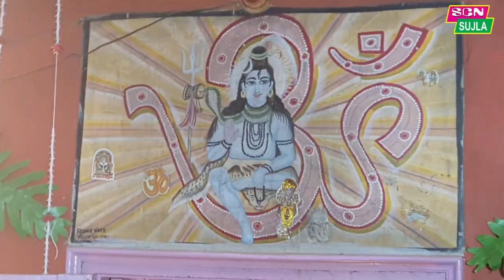बारिश और ठण्ड में दो घंटे कीर्तन में नाची बूढी मैया / धोरा की ढाणी बीदासर